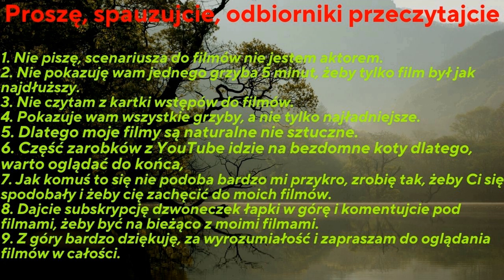BOROWIKI - ZAPOMNIANE GRZYBY--- widniej od 4 minuty GRZYBY 2023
25 Wrzesień Odc.1

1. Nie piszę, scenariusza do filmów nie jestem aktorem.
2. Nie pokazuję wam jednego grzyba 5 minut, żeby tylko film był jak najdłuższy.
3. Nie czytam z kartki wstępów do filmów.
4. Pokazuje wam wszystkie grzyby, a nie tylko najładniejsze.
5. Dlatego moje filmy są naturalne nie sztuczne.
6. Część zarobków z YouTube idzie na bezdomne koty dlatego, warto oglądać do końca,
7. Jak komuś to się nie podoba bardzo mi przykro, zrobię tak, żeby Ci się spodobały i żeby cię zachęcić do moich filmów.
8. Dajcie subskrypcję dzwoneczek łapki w górę i komentujcie pod filmami, żeby być na bieżąco z moimi filmami.
9. Z góry bardzo dziękuję, za wyrozumiałość i zapraszam do oglądania filmów w całości.

ZAPOMNIANE GRZYBY---NOŻE DO GRZYBÓW DO WYGRANIA GRZYBY 2023